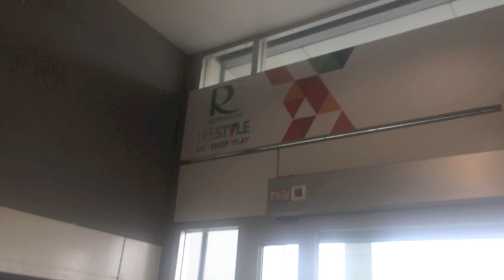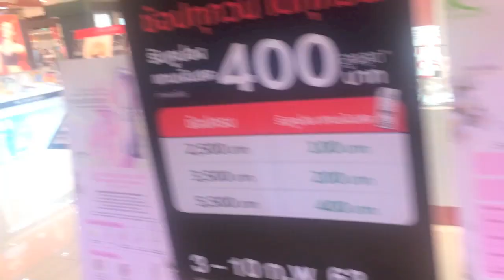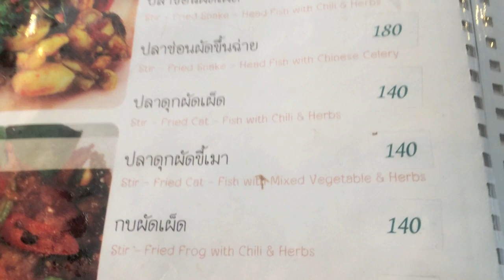Letzter Tag in Thailand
Man war das ne schöne Reise! Ich weiß, das Video erscheint ein bisschen spät. Sorry dafür. Beim Schneiden bekam ich wieder mächtig Fernweh. Deutschland ist voll scheiße.